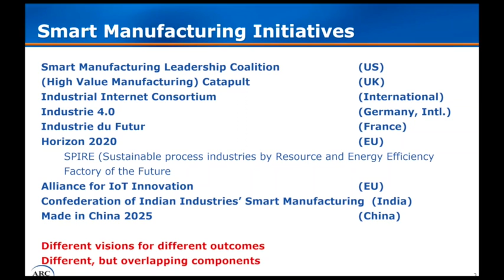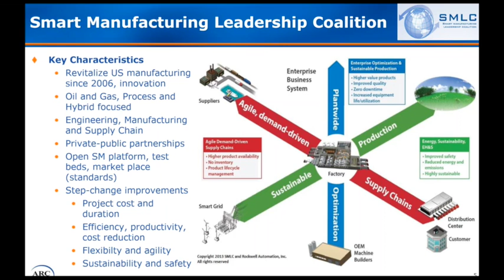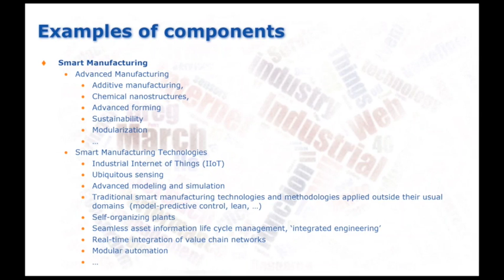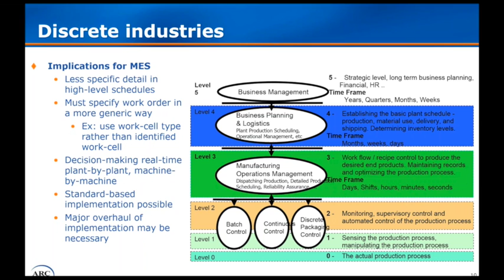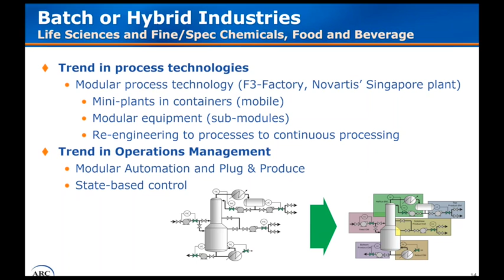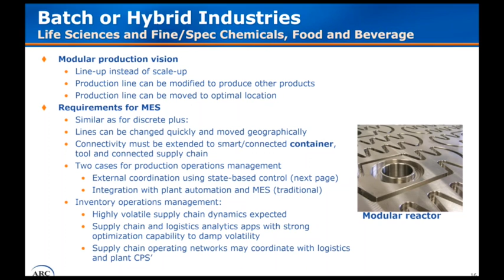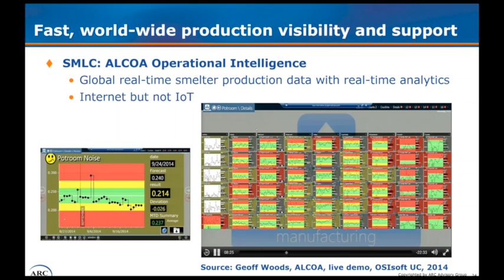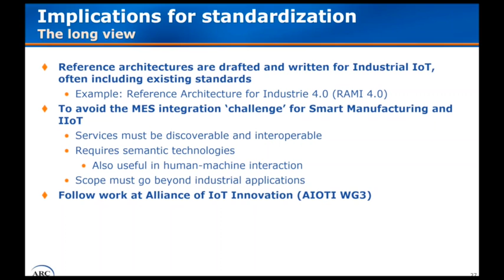ARC WebWindow - Impact of Smart Manufacturing and Industrial IoT on Operations Management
ARC Vice President of consulting Valentijn de Leeuw discusses some of the challenges facing industrial companies in light of Smart Manufacturing and Industrial IoT.